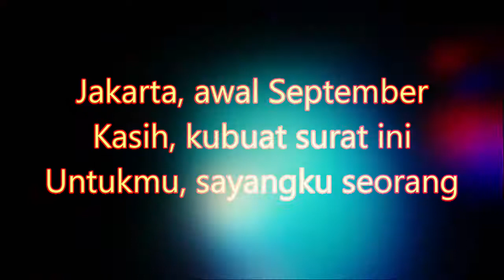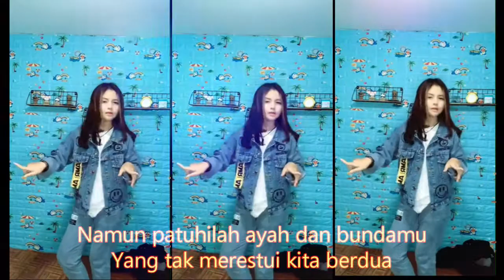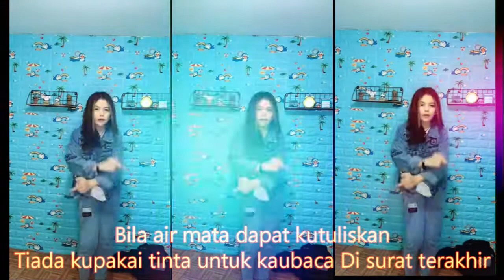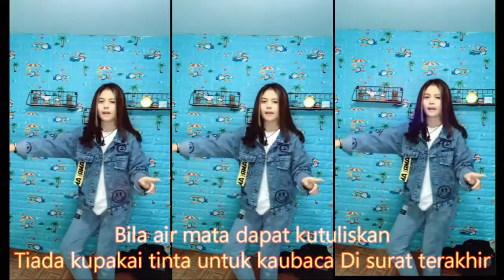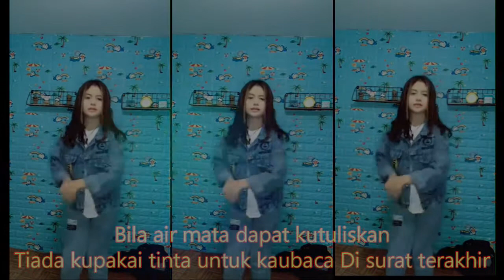Dangdut koplo sama Tasya rosmala mantap jiwa prend Surat Terakhir - Rhoma irama, bikin goyang fulll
joget  hot mantap jiwa prend
Kopo dangdut
Tepung kanji
Jakarta, awal September
Kasih, kubuat surat ini
Untukmu, sayangku seorang

Wahai terunaku Kuatkan hatimu
Kala membaca Suratku ini
Dengan hati hancur kunyatakan jua
Bahwa tali cinta kuputuskan sudah
Kuatkan hatimu

Bukan ‘ku tak sudi atau ingkar janji
Bukan pula karena ‘ku tak setia
Namun patuhilah ayah dan bundamu
Yang tak merestui kita berdua

Bila air mata dapat kutuliskan
Tiada kupakai tinta untuk kaubaca Di surat terakhir
Lirik Lagu Surat Terakhir - Tasya Rosmala

Los dol
Banyu moto
Apakah itu cinta
Gaun merah
Berbeza kasta
Ku puja puja
Koplo time
Koplo Jawa
Koplo Banyuwangi
Koplo again
Koplo Adella
Koplo bunga
Koplo campursari
Koplo campursari mp3
Koplo chord
Koplo cinta
Koplo DJ
Koplo duet
d'rosta koplo
Koplo edan
Koplo egois
Koplo full
Koplo ful
Koplo gendang
Koplo gerry
Koplo gelandangan
Koplo hadirmu bagai mimpi
Koplo hits
Koplo palapa
Koplo India
dangdut karaoke
dangdut remix
dangdut lawas
dangdut Amelia
Dangdut academy
dangdut Asia
Dangdut akustik
dangdut album
dangdut Batak
dangdut Bugis
dangdut Melayu
dangdut bimbang
dangdut cek
Chord dangdut
Dangdut disco
Dangdut disko